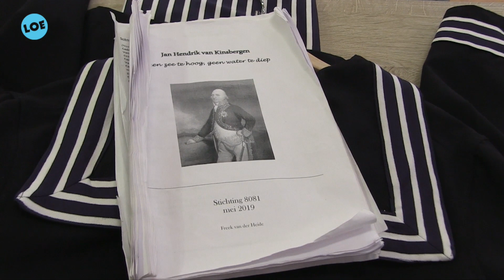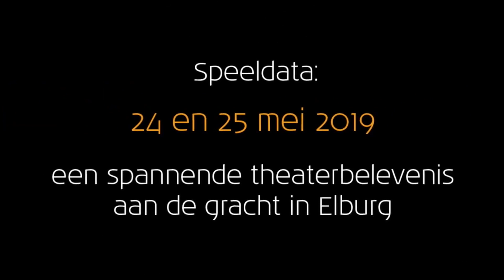Laatste repetities voor openluchtspektakel Admiraal van Kinsbergen in Elburg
Een gezellige sfeer tijdens de laatste repetities voor het spektakelstuk van Admiraal Van Kinsbergen in de openlucht in Elburg op 24 en 25 mei a.s. kaarten zijn nog verkrijgbaar maar wees er snel bij want het is een eenmalige productie die u niet mag missen.